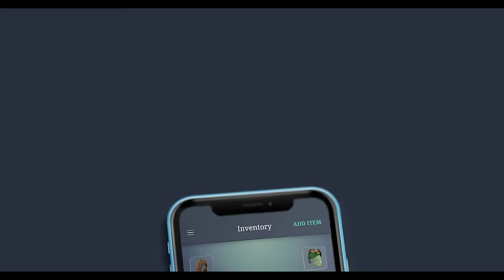We Need to Talk About Pete (Ep. 7) | The Unsleeping City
Pete's magic surges divide the group. Ricky makes a name for himself. Kingston runs into an ex.

Support Dimension 20 by signing up for Dropout.tv where you can get EVERY season, EVERY behind-the-scenes feature, and EVERY Adventuring Party talkback! It's only $5 a month! That's like 17 cents a day!

You can also get all of the Unsleeping City as an audio-only podcast, with new episode uploads going up on your favorite podcast platforms every Friday along with the Youtube uploads!